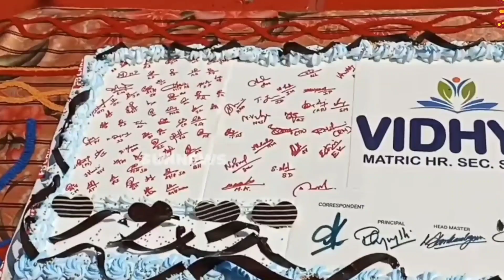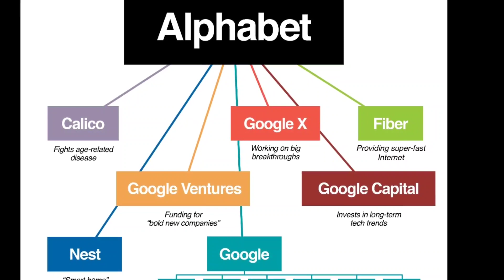Interesting Google Updates | 10% Offer Was Announced By Government Express Bus | Cylinder For 500 Rs